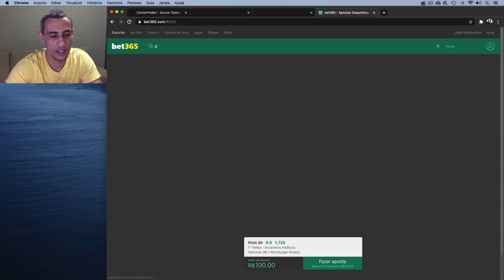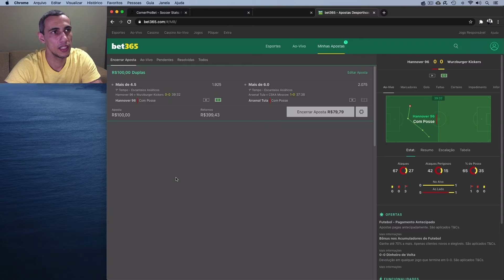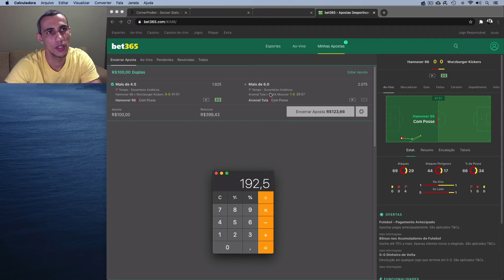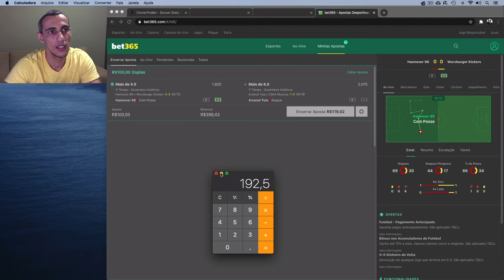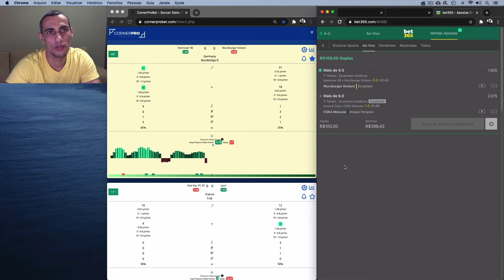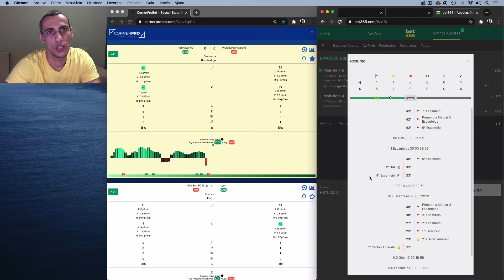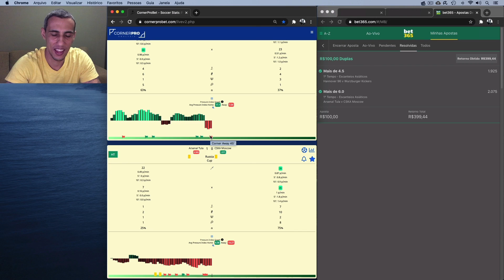EP. 30 🚩 Na prática: Monte DUPLA c/ ESCANTEIOS ASIÁTICOS na CADERNETA e aproveite OPORTUNIDADES! 💰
Faaaaala, escantuber! Beleza? Meu nome é Tevo Soares e você está no canal EscanTevo. Há um tempo atrás eu postei um vídeo ensinando como duplar no segundo tempo, quando a gente tem praticamente 25 minutos para sair 2 escanteios e etc. Ficou a dúvida sobre como fazer isso no primeiro tempo. No HT é algo um pouquinho diferente, mas tenho certeza que esse vídeo vai te ajudar muito a começar fazer operações mais lucrativas.